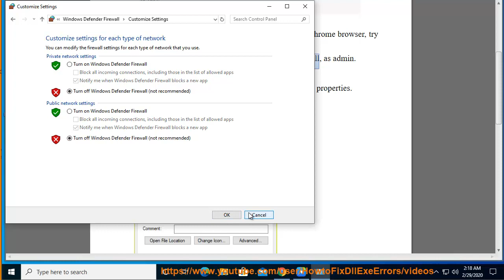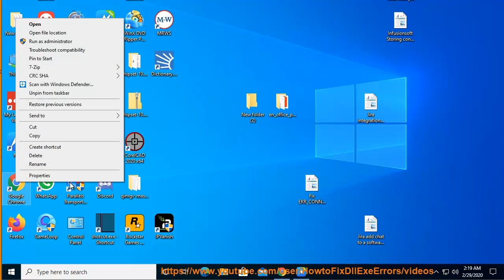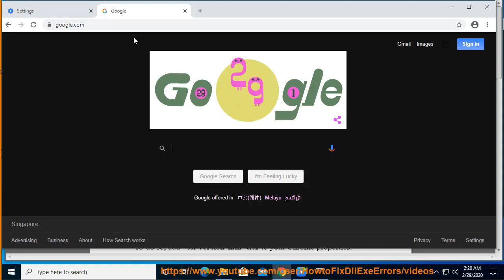Fix ERR_CONNECTION_ABORTED in Google Chrome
Here's how to Fix ERR_CONNECTION_ABORTED in Google Chrome browser. To effectively remove existing Chrome, use this best uninstall tool@